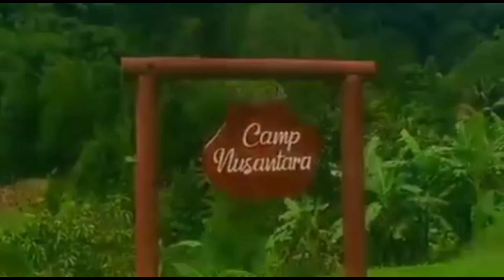camp Nusantara Cidahu - Sukabumi